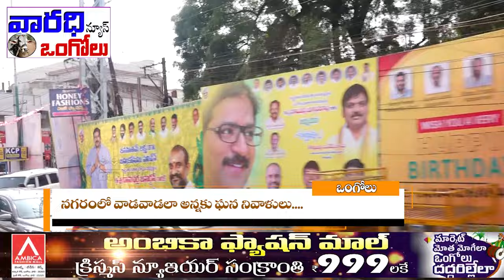నగరంలో వాడ వాడలా అన్నకు ఘన నివాళులు... \ Tributes to Wada Wada La Anna in the city..\ Varadhi Tv